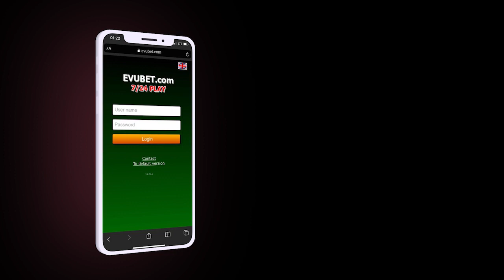Zelenski ABŞ konqresində ÇIXIŞ EDƏCƏK; Rusiya çətin DURUMDA-NEFTİNİ ALAN YOXDUR-XƏBƏRLƏR